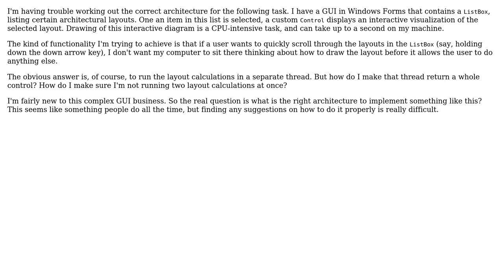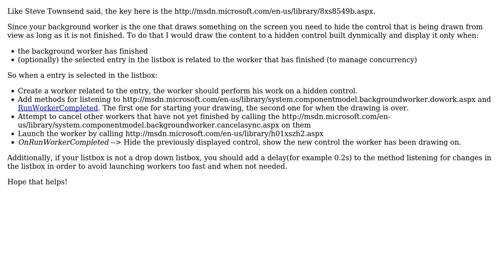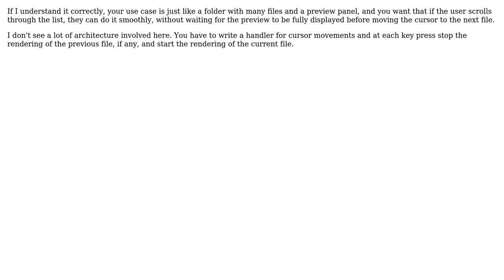Software Engineering: Correct architecture for running and stopping complex tasks in the background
With thanks & praise to God, and with thanks to the many people who have made this project possible! | Content (except music & images) licensed under CC BY-SA | Music | Images & others | With thanks to user Steve Townsend user Phonon user Jalayn user Ando and the Stack Exchange Network Trademarks are property of their respective owners. You are responsible for your own actions.